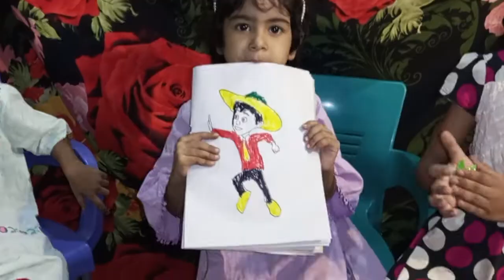cartoon drawing babysitter how to make ( m. easy drawing babysitter)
patlo drawing eman ( m. easy drawing babysitter)